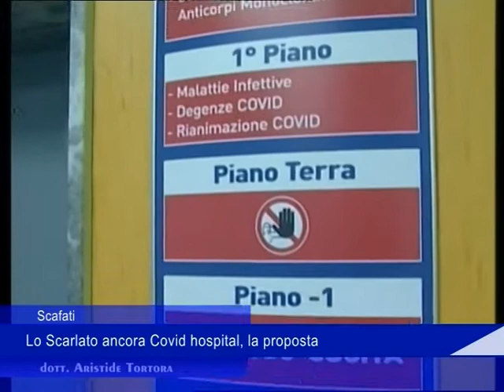riunione covid hospital scafati 06 01